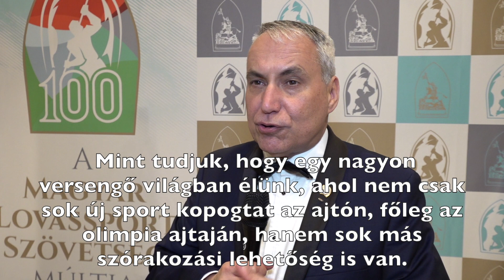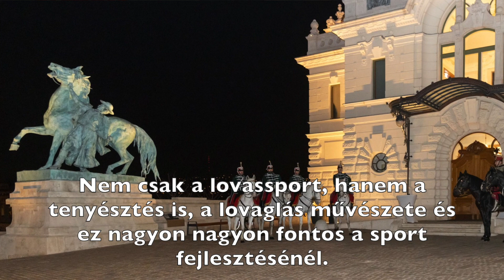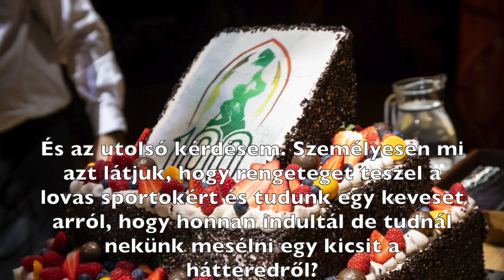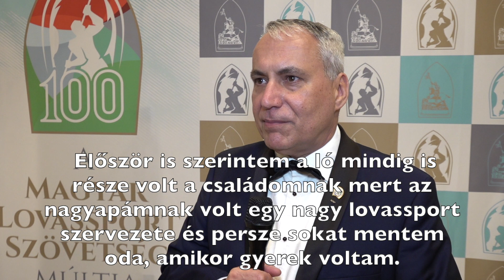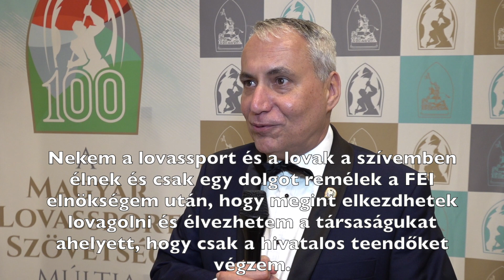Ingmar de Vos riport